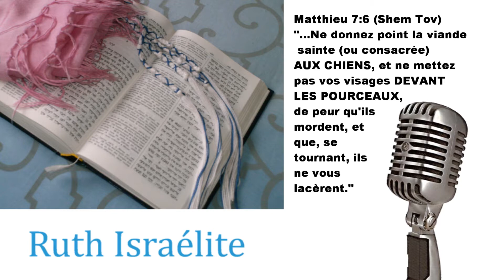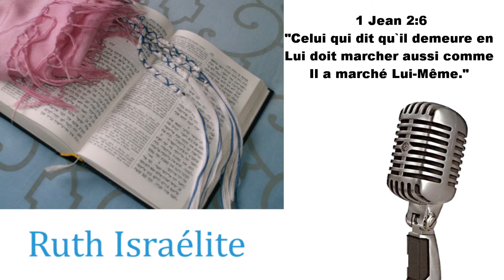Manger Casher-Kasher pour les Suiveurs de Yéhoshoua-Jésus Message Audio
Manger Kasher pour les Suiveurs de Yéhoshoua - Message Audio